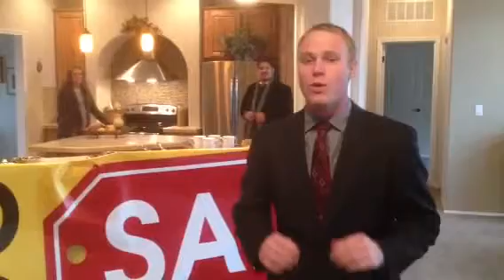HUGE Red Tag Sale Going on Now at Palm Harbor Manufactured Homes - Round Rock!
Palm Harbor Homes - Round Rock - Red Tag Sale on manufactured homes and modular homes and mobile homes in Texas.